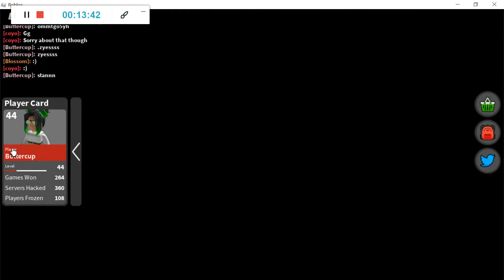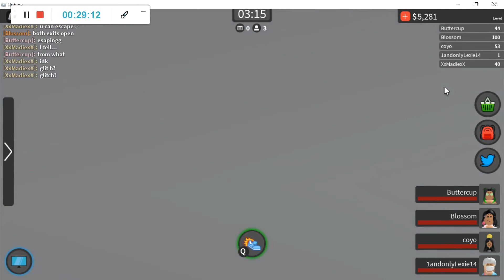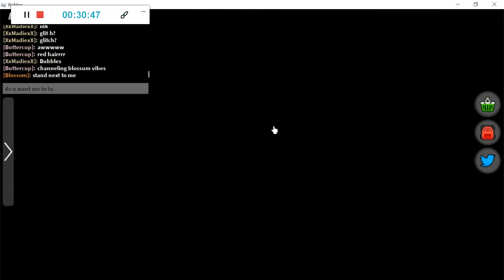Power Puff GorLs || Captive .. obviously lol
if u want to see other content let me know